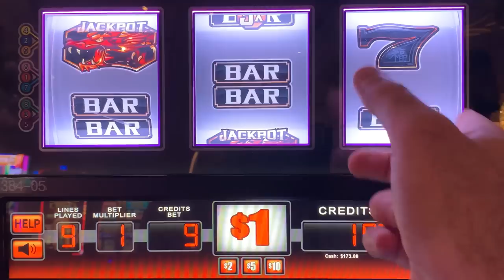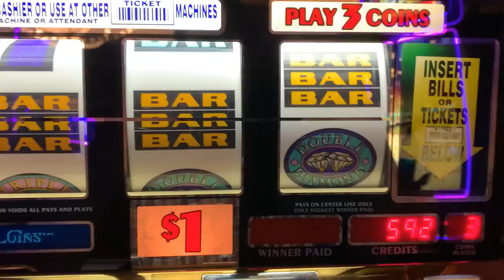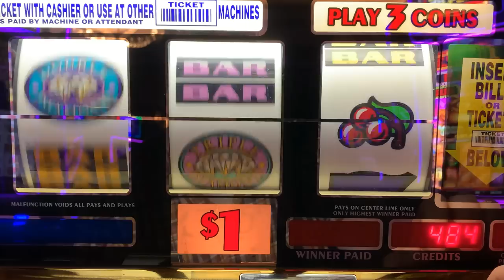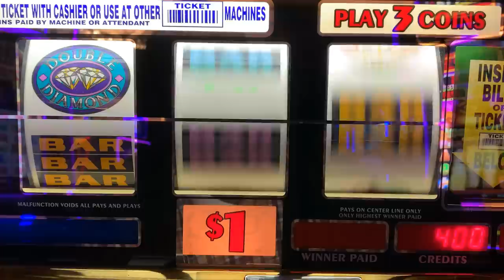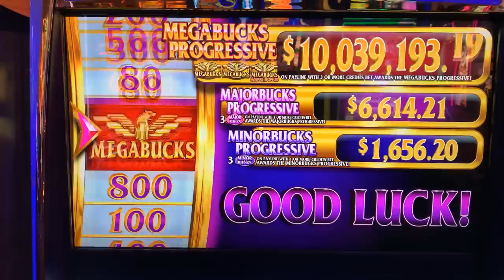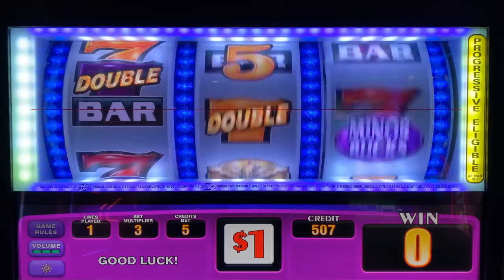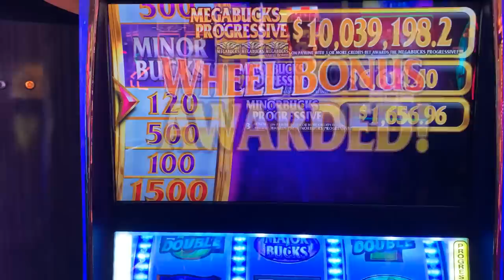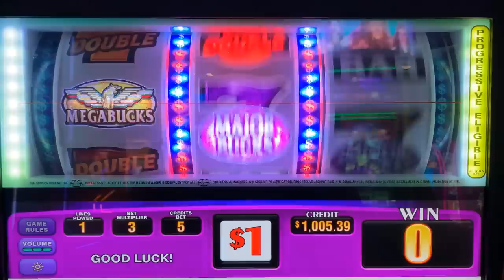Big Wins on MEGABUCKS! Triple Double Diamond + Dragons Luck Slot Play! Wheel Spins! Las Vegas slots!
COLOSSAL DIAMONDS
5 REEL DOUBLE GOLD
TRIPLE STARS WHEEL OF FORTUNE
BLACK DIAMOND
4 REEL TRIPLE STARS
9 LINE 4 REEL TRIPLE STARS
TRIPLE DIAMOND
DOUBLE GOLD
WILD ZONE
2X5X10X FRENZY
TRIPLE STARS
LUCKY 7S
5 REEL TRIPLE RED HOT
TRIPLE STRIKE
TRIPLE HOT ICE
EASY MONEY
5 REEL 5 TIMES PAY
5 REEL FIRE LINES
5 REEL KEEPIN IT HOT 3X4X5X
5 REEL DOUBLE DIAMOND FREE GAMES
5 REEL TRIPLE DOUBLE RED HOT
EXTRA MONEY
5 LINE 2X5X10X
TRIPLE CASH
5 LINE TRIPLE DOUBLE BUTTERFLY SEVENS
2X5X10 PAY
5 LINE DOUBLE 4 TIMES PAY
TRIPLE LOOT
PINK DIAMOND
WINE AND ROSES
5 LINE 2X3X4X WHITE ICE
4 TIMES DIAMOND
MUCHO DINERO
5 LINE TRIPLE HOT ICE WHEEL OF FORTUNE
5 REEL TRIPLE DOUBLE DIAMOND
TRIPEL DOUBLE MOOLAH
5 REEL TRIPLE STARS
5 REEL TRIPLE DOUBLE STARS
SIZZLING 7S
DIAMONDS OF DUBLIN
5 REEL TRIPLE STRIKE
5 TIMES PAY RED WHITE & BLUE
TRIPLE 5 TIMES PAY
TABASCO
BLACK AND WHITE 777 QUICK HIT
5 REEL WILD GOLD BARS
DOUBLE LUCKY
DOUBLE DIAMOND
TRIPLE LUCKY
TRIPLE BONANZA
5 REEL QUICK HIT FEVER
BLAZING 7S
DOUBLE BLACKJACK
DOUBLE 3X4X5X DIAMOND
DOUBLE HEARTS
DOUBLE CHERRY BAR
BLAZIN GEMS
3 ALARM FIRE
DOUBLE BLACK TIE
FIVE STAR
5 LINE WILD RED SEVENS WHEEL OF FORTUNE
FIRECRACKER WILDS
2X3X4X5X GOLD
TOTAL MELTDOWN
DOUBLE 10 TIMES PAY
5 REEL VIBRANT 7S
RED WHITE & BLUE
DIAMOND JUBILEE
5 REEL TIKI BEACH
3 REEL 88 FORTUNES
4X LUCKY FOUR LEAF CLOVER
5 REEL RAWHIDE MARSHALLS BOUNTY
LUCKY RUBY
PATRIOT
BARS & SEVENS
5 LINE SUPER TIMES PAY FREE GAMES
4 REEL TRIPLE LUCKY MAGIC 7777
5 REEL TRIPLE LUCKY
TRIPLE DOUBLE RED HOT STRIKE
5 REEL DOUBLE STRIKE
COLOSSAL STARS
4 REEL 9 LINE TRIPLE HOT ICE
3 LINE DOUBLE DIAMOND
5 REEL QUICK HIT GOLD FEVER
SHAMROCK
5 REEL TRIPLE DOUBLE BUTTERFLY
5 REEL LUCKY CHANGING SEVENS
TRIPLE JACKPOY
5 REEL SPINFERNO
3X 2X BURNING BARS
5 REEL TOP DOLLAR
10 TIMES STRIKE
MEGABUCKS DOUBLE GOLD WHEEL BONUS
5 REEL DOUBLE STRIKE
5 RELL DOUBLE BLACK & WHITE JACKPOT QUICK HITS
5 REEL 20 LINE DOUBLE 3X4X5X PAY
TRIPLE STARS WHEEL OF FORTUNE GOLD SPIN DELUXE
5 LINE TRIPLE LUCKY
DOUBLE STRIKE
DOUBLE SAPHIRE WHEEL OF FORTUNE GOLD SPIN
4 REEL 9 LINE TRIPLE LUCKY
4 REEL 9 LINE TRIPLE STARS
DOUBLE BLAZING 777
5 REEL DOUBLE LUCKY STRIKE
5 REEL TRIPLE DOUBLE RED HOT STRIKE
REEL STAMPEDE
5 LINE IN THE MONEY
TRIPLE BUTTERFLY SEVENS
5 REEL 3 TIMES PAY
5 REEL TRIPLE DOUBLE HOT PEPPERS
5 TIMES PAY PROGRESSIBE JACKPOT
SUPERMAG 7S
4 REEL DOUBLE JEWELED 7S
CRYSTAL STAR
5 LINE 5 TIMES PAY
FLAMING 7
FLIPPIN OUT
5 REEL TRIPLE DOUBLE 3X 2X
5 REEL 7 TIMES PAY
LUCKY LINES
5 LINE 3 REEL MYSTIC LAMP
5 LINE DOUBLE JACKPOT 777
PLINKO
JEOPARDY
PRICE IS RIGHT
21 GAMBLER 5 TIMES PAY
5 LINE BLACK % WHITE JACKPOT 5 TIMES PAY
WILD ROSE
Wild Thing
Black Gold
Diamonds & Devils